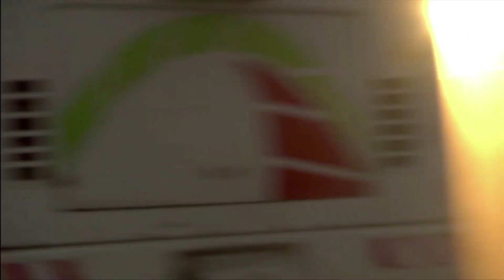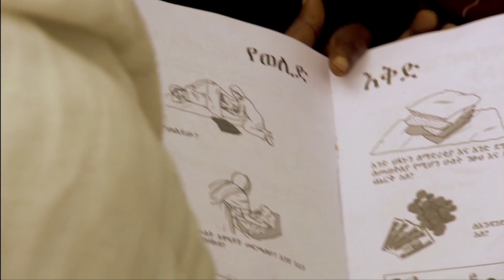Protecting the vulnerable | Fr Mussie Zerai and Liya Kebede | One Young World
Women and girls comprise about half of any refugee, internally displaced or stateless population. In many societies, women and girls face specific risks and are less likely than men and boys to have access to their rights, due to their gender roles and position in society. In situations of displacement, these risks – particularly discrimination and sexual and gender-based violence – can be exacerbated. Community support structures break down and traditional or formal justice systems may not uphold women’s rights. Unaccompanied women and girls, women heads of households and pregnant, disabled or older women may face particular challenges.

Father Mussie Zerai, Nobel Peace Prize Nominee, and Liya Kebede,  Maternal Health Activist and Model discuss the topic with Founder Kate Robertson.